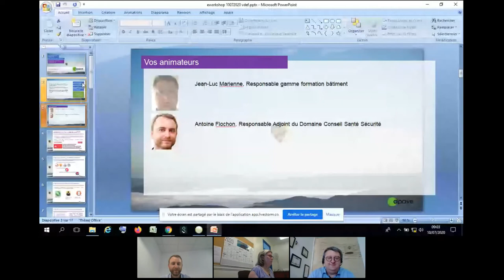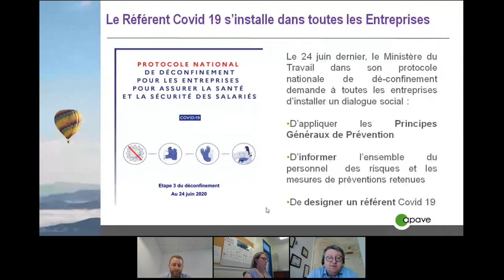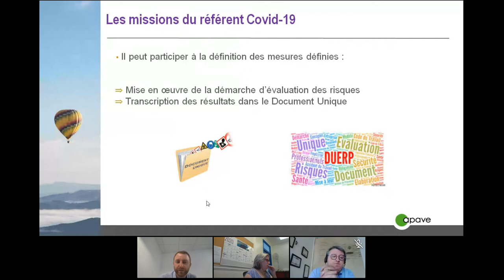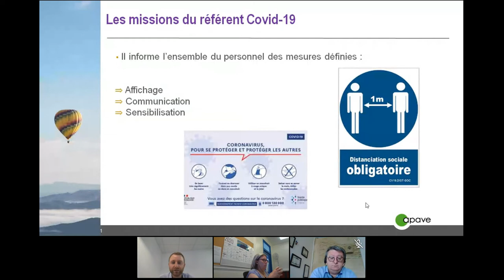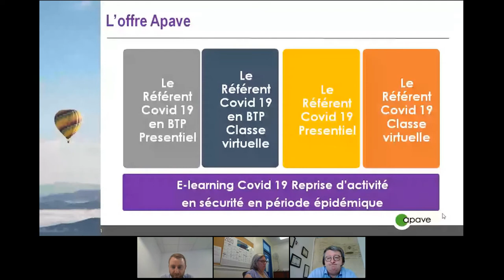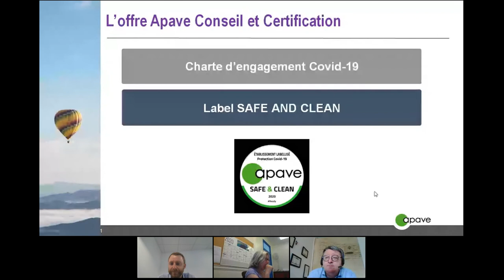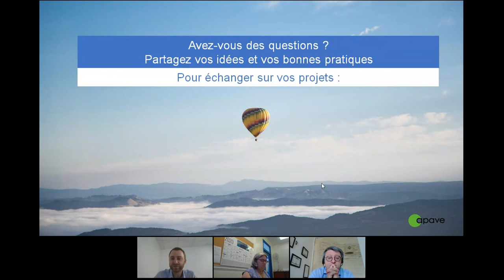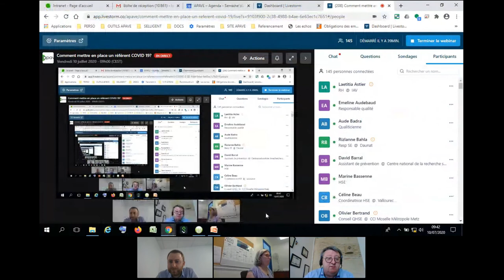Replay eWorkshop - Comment mettre en place un Référent Covid-19 ?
Vous êtes au cœur de la santé et de la sécurité de votre entreprise et en cela, votre rôle est clé pour accompagner l'activité ou en phase de reprise.

Depuis toujours, les équipes Apave sont à vos côtés, en accompagnant la mise en œuvre des changements réglementaires ou comportementaux.

Revivez dès maintenant notre eWorkshop organisé le 10 juillet 2020 : Comment mettre en place un Référent Covid-19 ?